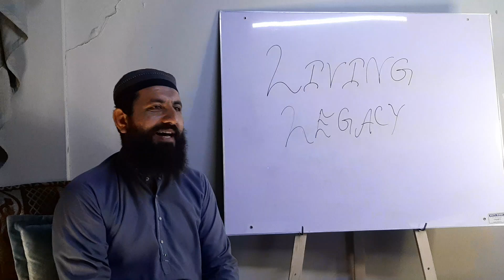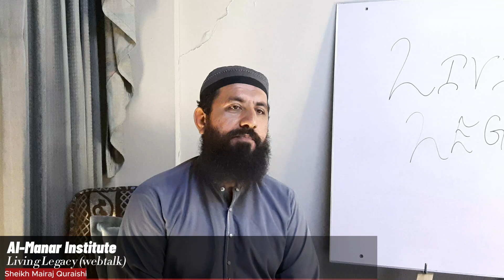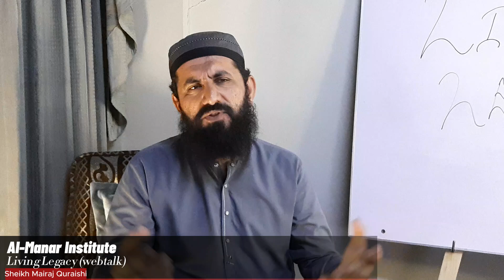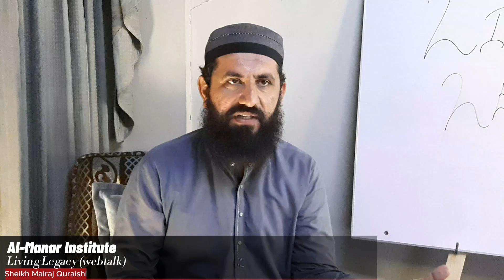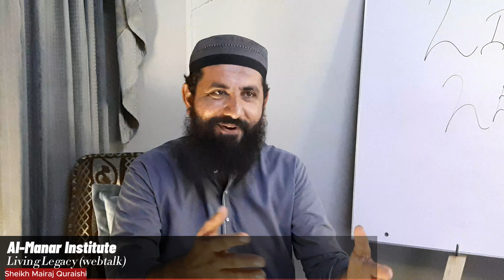Living Legacy (webtalk)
Prophet Ibrahim (AS), revered as “Khalil-ullah” (the friend of Allah), is celebrated for his dedication to monotheism and his relentless pursuit of truth, even in the face of great adversity.

This webtalk by Sheikh Mairaj Quraishi, encapsulates the essence of living a life grounded in the profound teachings and virtues exemplified by Prophet Ibrahim (AS).

Known as a paragon of unwavering faith and righteousness, Prophet Ibrahim’s life offers timeless lessons for achieving success both in this world and the hereafter.

Emulating these principles can lead to a successful life characterized by spiritual growth, moral integrity, and a deep sense of purpose. Prophet Ibrahim’s legacy teaches us that true success comes from living a life aligned with divine guidance and maintaining a steadfast commitment to our values and beliefs.

So join us at Al-Manar Institute for this enlightening and inspiring webtalk that will help you improve your relationship with Allah swt and yourself in these ten best days of the Islamic year.